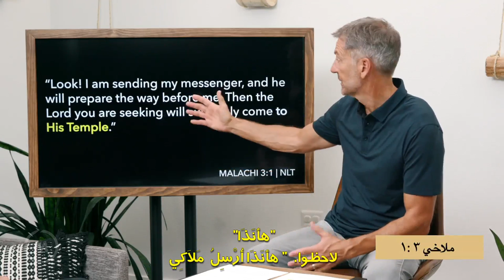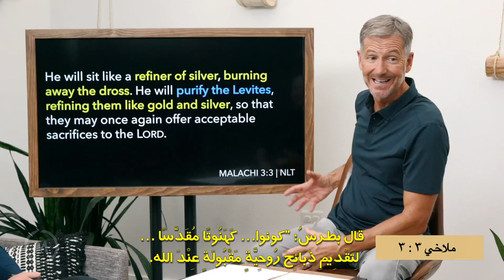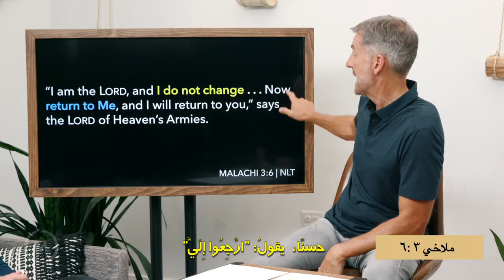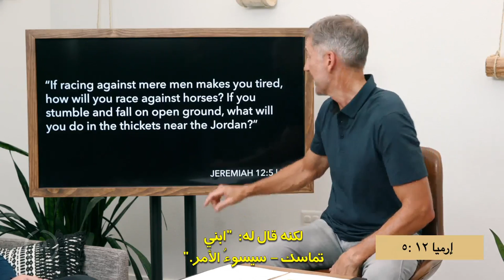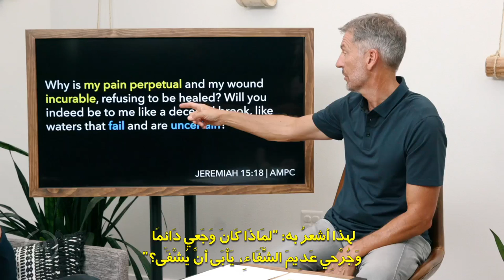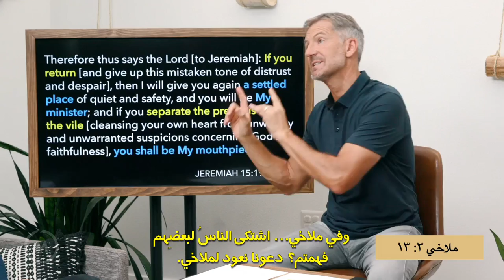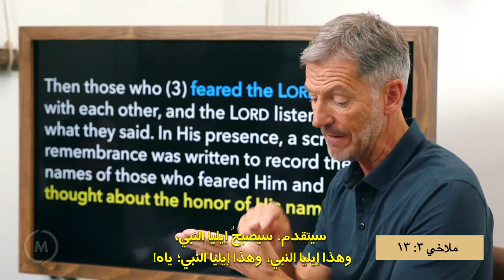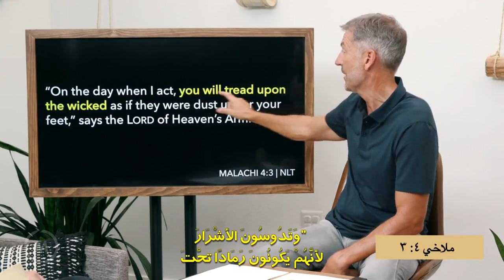فيديو يا رب.. أين أنت؟!, God Where are You Video 05 Arabic, الله اين انت فيديو 05 عربي